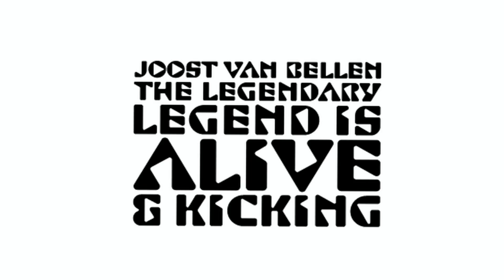RECAP RAUW 10 YEARS PART 8: FEAT. DUKE DUMONT, RIPTIDE & JOOST VAN BELLEN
Zaterdag 10 Augustus komen we met 10 Years Deel 8. Dit keer pakken we flink uit met niemand minder dan Duke Dumont, RipTide en onze eigen Joost van Bellen.
De Engelse house- en UK-garage-dj/producer Duke Dumont leerde het vak onder toeziend oog van Switch (Major Lazer), maar staat inmiddels al lang op eigen benen. Je kent hem misschien van zijn remixes voor Lily Allen, Missy Elliot en Bat For Lashes, maar zeker en vast ook van zijn eigen knallers als Need U (100 %) (met die fraaie vocals van A*M*E), Street Walker en het uiterst gruizige The Giver. Ook opperbaas Joost van Bellen draait vanavond zijn snor weer volledig uit model en ook RipTide zal ons voorzien van zwoele beats.

Track:
Duke Dumont - Need U (100%) feat. A*M*E
Duke Dumont - The Giver